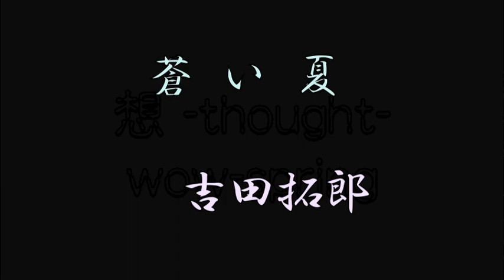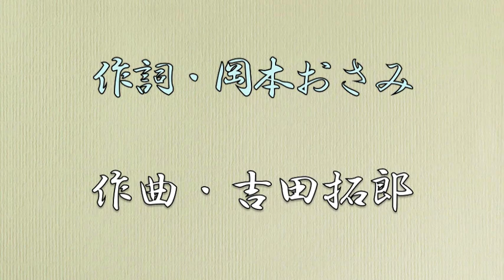蒼い夏 吉田拓郎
のどかな時代の、とても他愛ない唄が心に染みる。励ましなどはいらない。